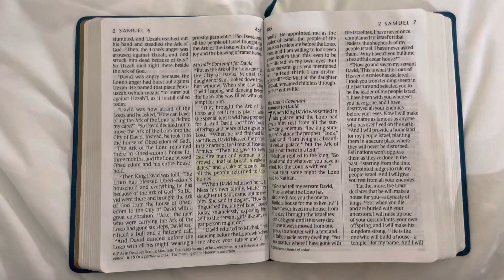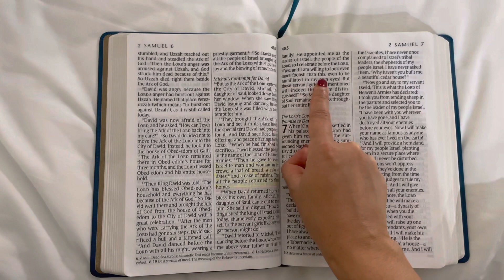King David Dances Naked & Embarrassed His Wife 🙈 2 Samuel 6:16-23